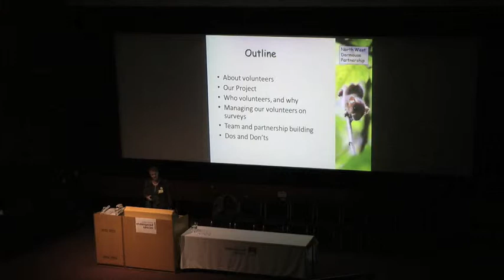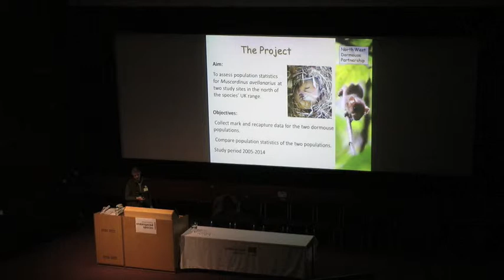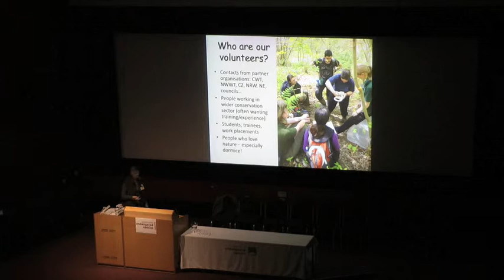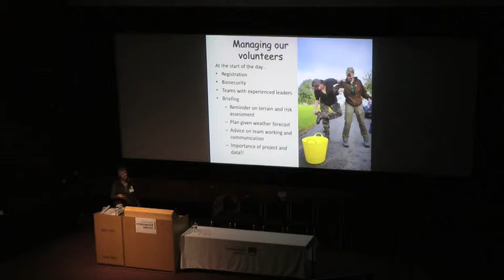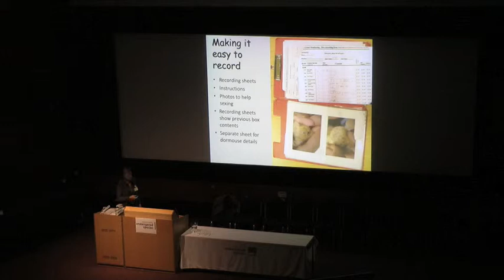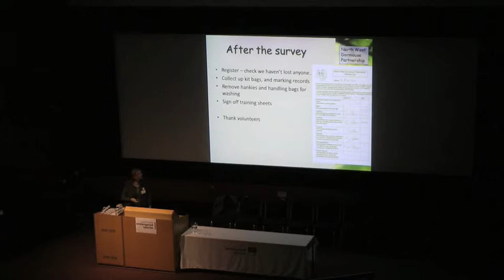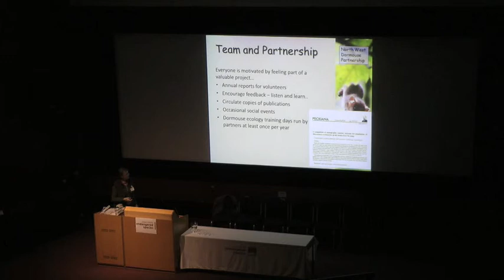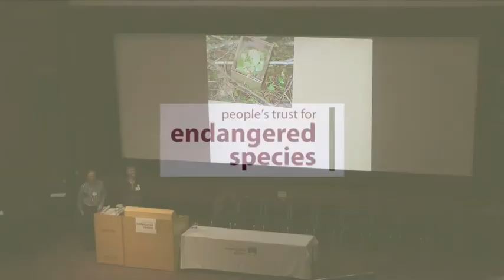Managing volunteers at NDMP sites, Sarah Bird, Dormouse Monitoring 2013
Talk from the People's Trust for Endangered Species conference for monitors and volunteers of the National Dormouse Monitoring Programme (NDMP), held at the University of Reading Nov 2013.